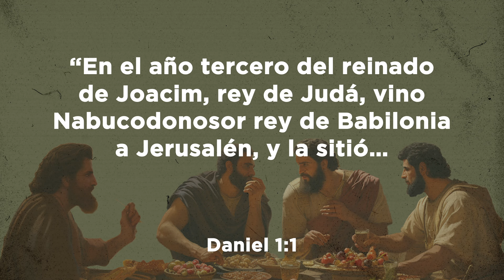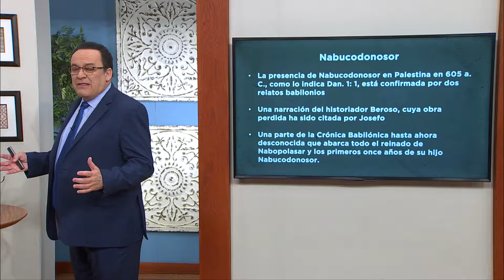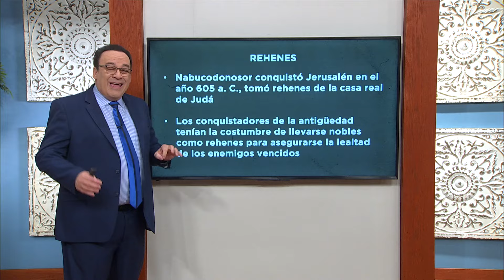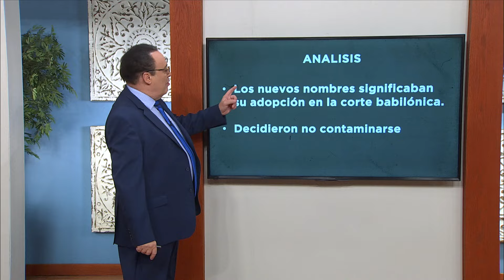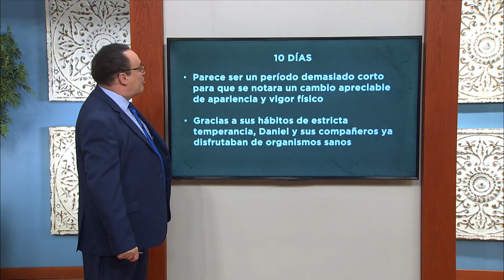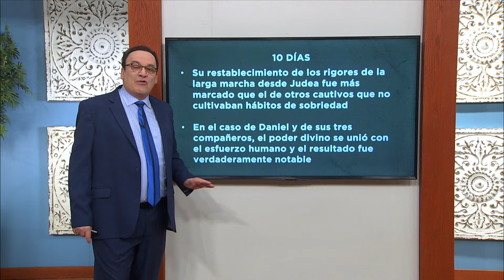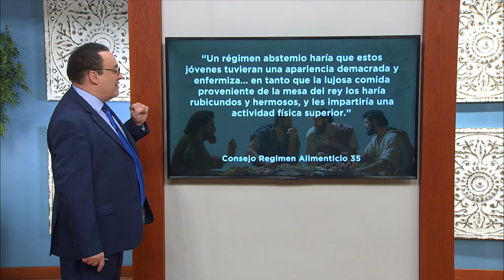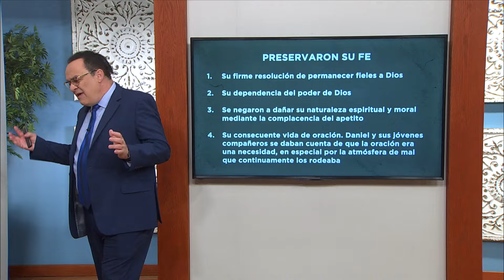Sermon: Hombres que no se Venden | Descubra la Biblia | La Voz de la Esperanza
Tema: Hombres que no se Venden | Ptr. Omar Grieve